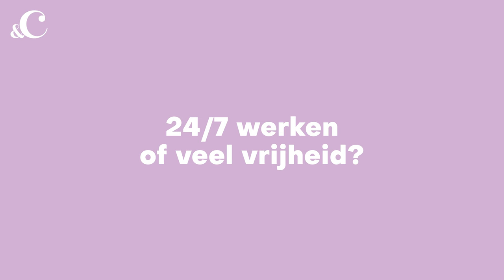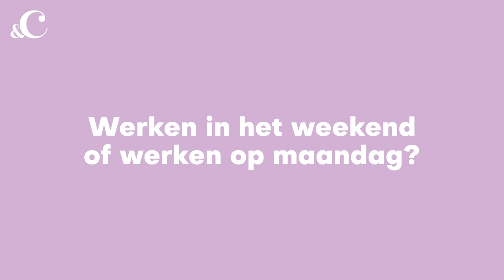Kim Schilte over de kickstart van haar succesvolle bakery - &C x Dolce Gusto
In deze derde aflevering van de videoserie Kickstart drinken we een kop koffie met Kim Schilte. Zij is eigenaar van een van de meest succesvolle bakery’s van Nederland: Life of Pie. Wat is het geheim achter haar knappe baksels? En hoe geeft zij een kickstart aan de ochtend?